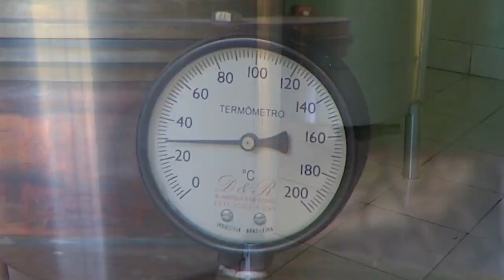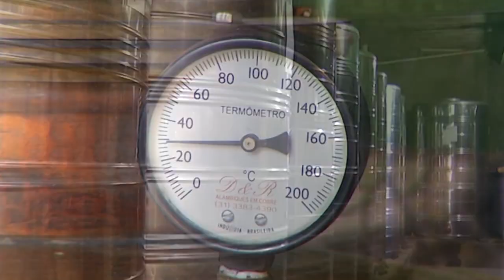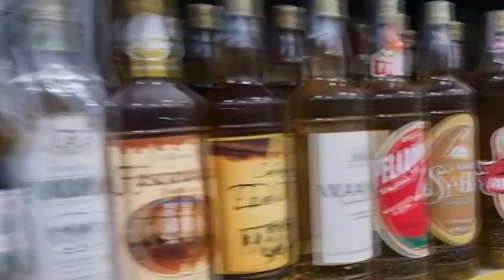MINAS GERAIS É O 3º ESTADO COM MAIS EXPORTAÇÕES DE CACHAÇA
| MINAS GERAIS |

EM 2022, O ESTADO DE MINAS GERAIS EXPORTOU 378 MIL LITROS DE CACHAÇA E ASSUMIU A TERCEIRA POSIÇÃO NO RANKING DOS MAIORES EXPORTADORES NO BRASIL.